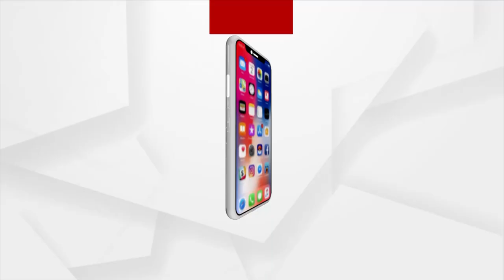ପୋଲିସ ଏଠି ପ୍ରଶାସନ ପାଖରେ ବନ୍ଧା ପଡିଛି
ପୋଲିସ ଏଠି ପ୍ରଶାସନ ପାଖରେ ବନ୍ଧା ପଡିଛି । ବିଜେଡିର ଲୋକମାନଙ୍କୁ ଏଠି କ୍ଷମା ମିଳୁଛି : ହରିପ୍ରିୟା ସାହୁ , ବିଜେପି ମହିଳା ମୋର୍ଚ୍ଚା ସଭାପତି {ଭଦ୍ରକ }